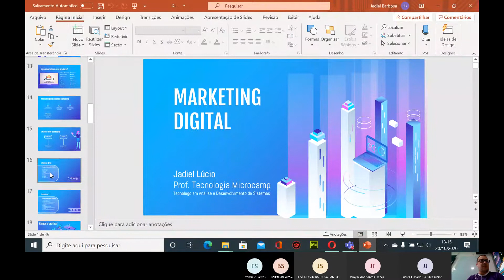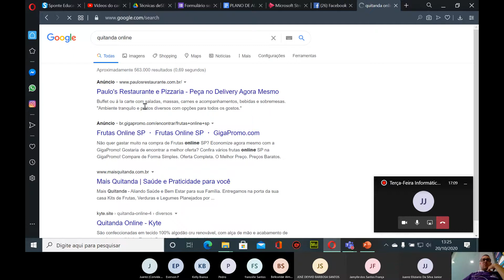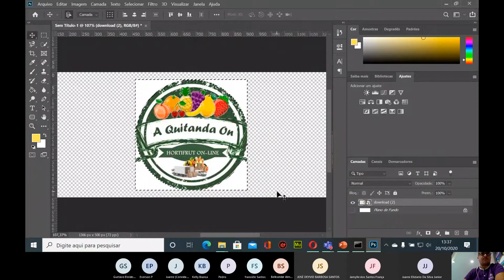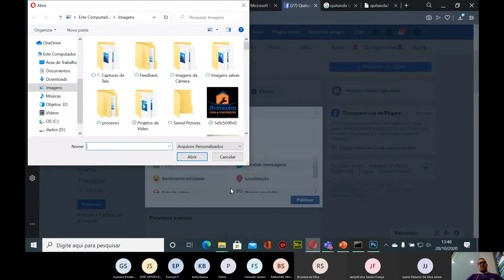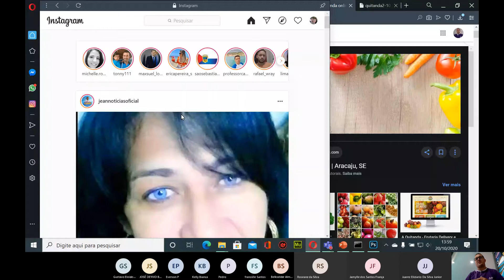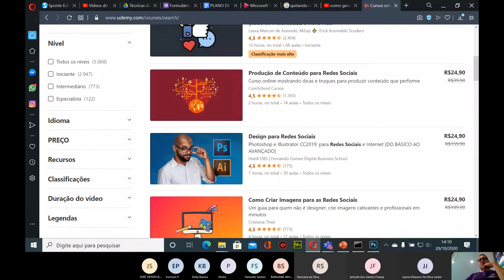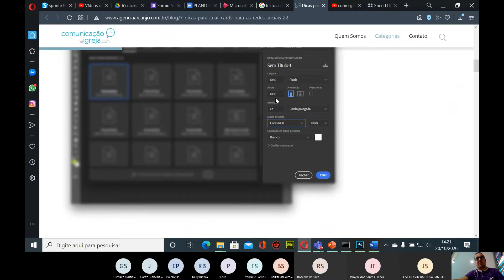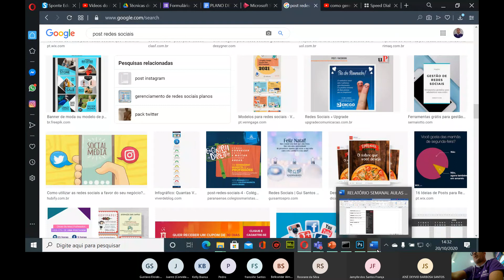Terça Tarde 2 17 13 00 as 15 00 Horas 20 10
Aula 05 - Marketing Digital
20/10/2020 - Microcamp Tecnologia